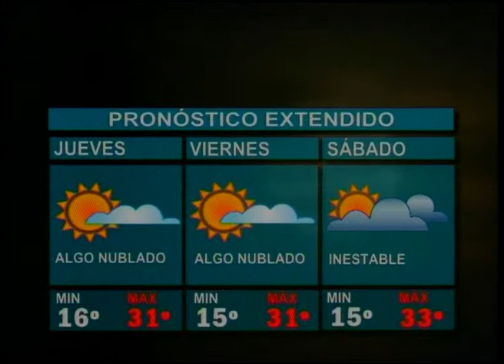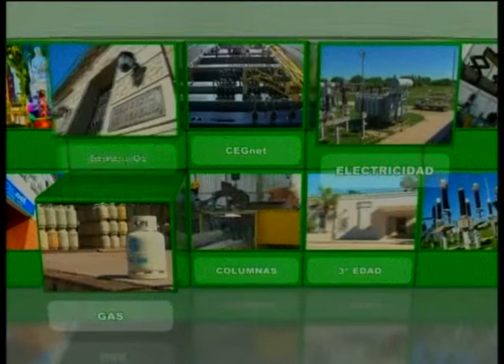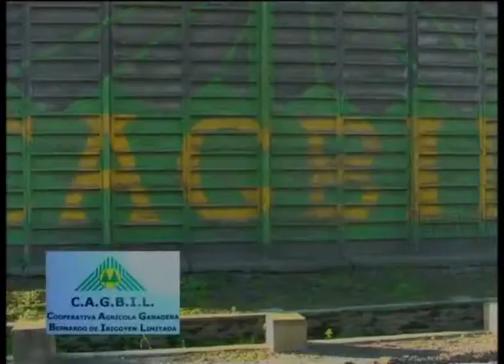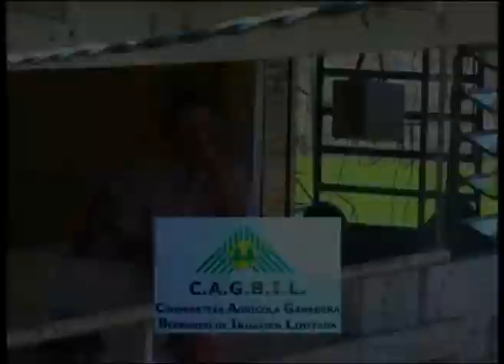Noticias Canal 10 Gálvez 16 10 2013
Noticias Canal 10 Gálvez emitidas el 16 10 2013